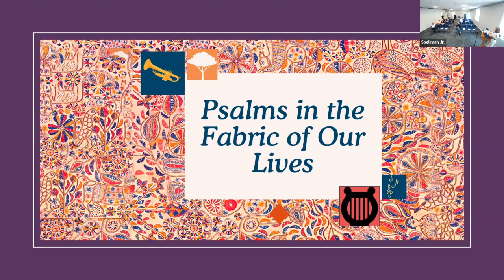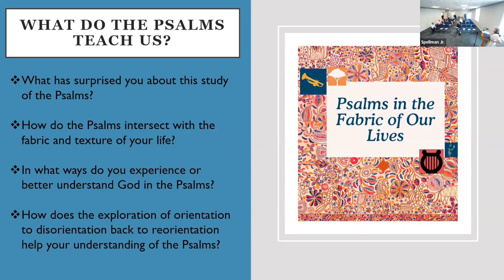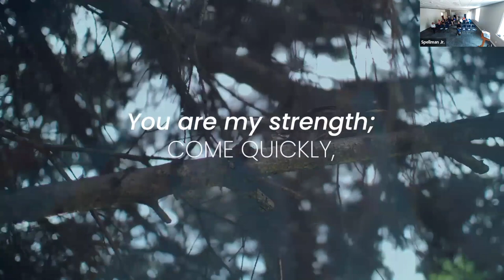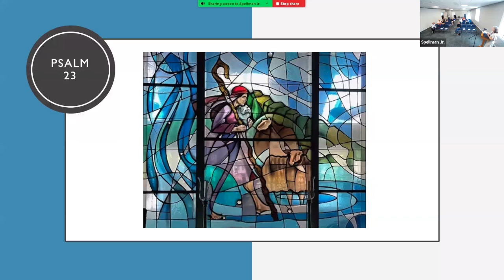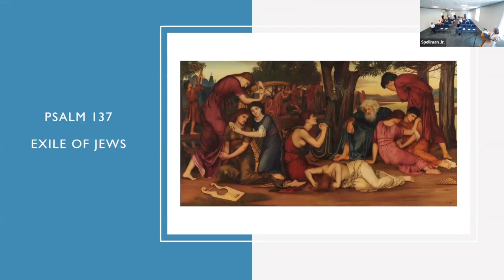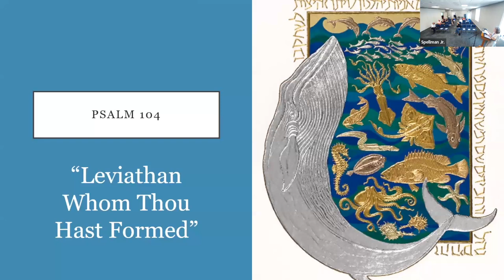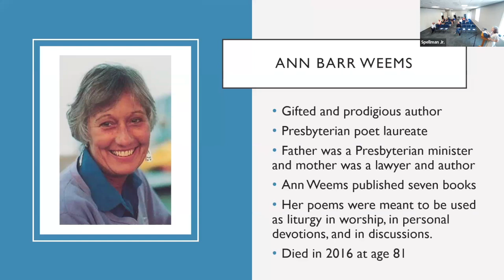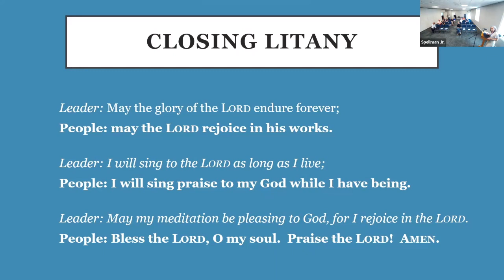Psalms and the Visual Arts